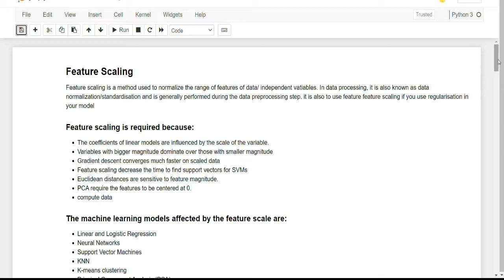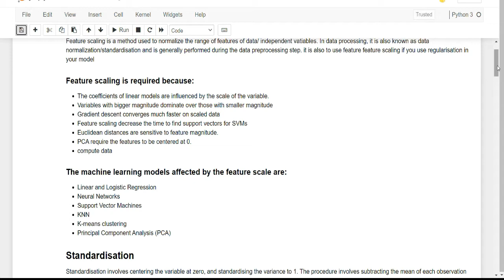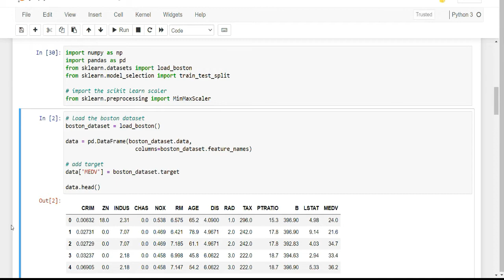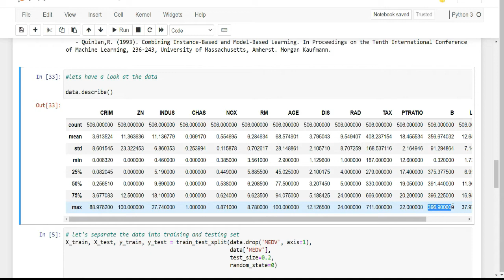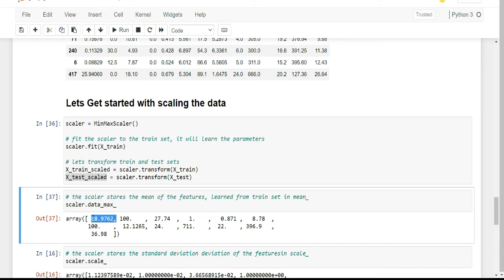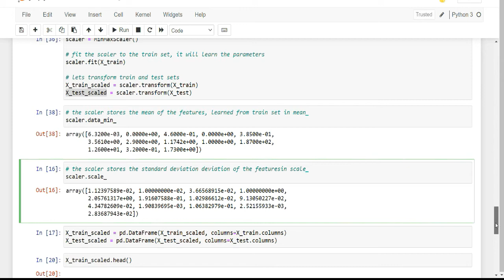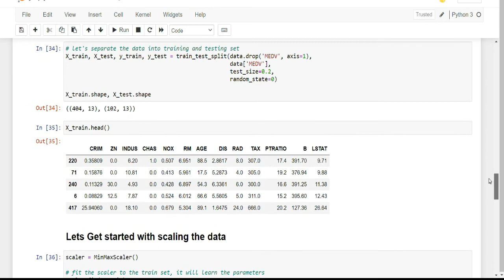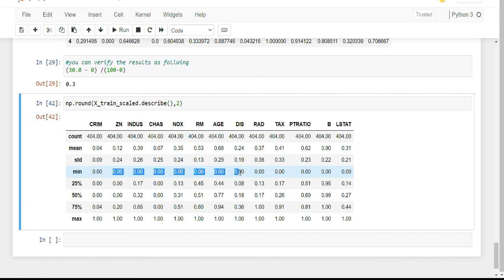how to do feature scaling in machine learning | Min-Max Scaler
we will discuss how to do feature scaling in machine learning and why do we need to perform feature scaling , what is feature scaling - feature scaling machine learning is a feature engineering method used to normalize the range of features of data/ independent variables in machine learning. In data processing, it is generally performed during the data preprocessing step.
it is also to use feature feature scaling if you use regularization in your model
Feature scaling is required because:

- The coefficients of linear models are influenced by the scale of the variable.
- Variables with bigger magnitude dominate over those with smaller magnitude
- Gradient descent converges much faster on scaled data
- Feature scaling decrease the time to find support vectors for SVMs
- Euclidean distances are sensitive to feature magnitude.
- PCA require the features to be centered at 0.
- compute data

The machine learning models affected by the feature scale are:
- Linear and Logistic Regression
- Neural Networks
- Support Vector Machines
- KNN
- K-means clustering